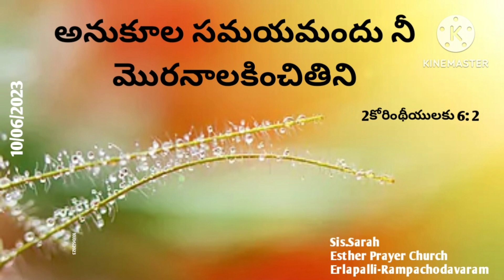Daily promise word|EPC|sis.Sarah|Erlapalli-Rampachodavaram#shorts